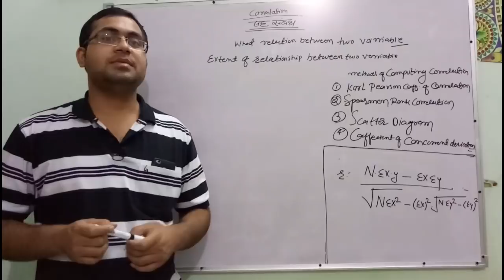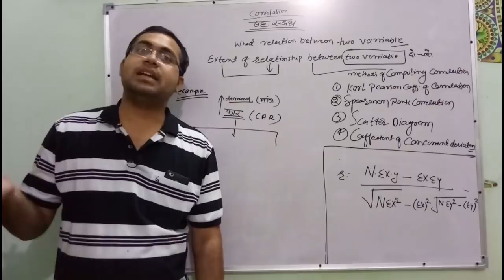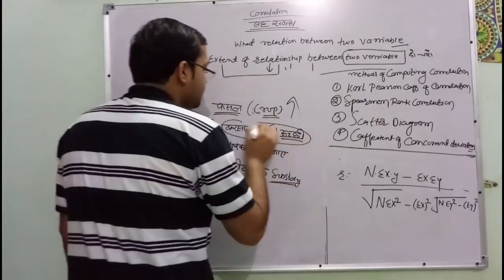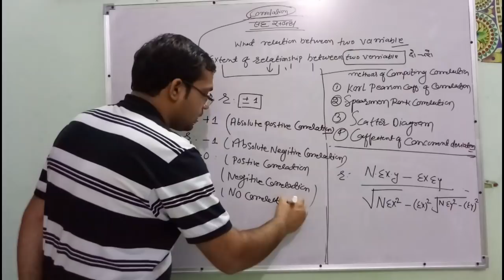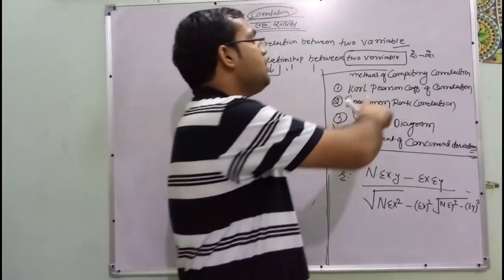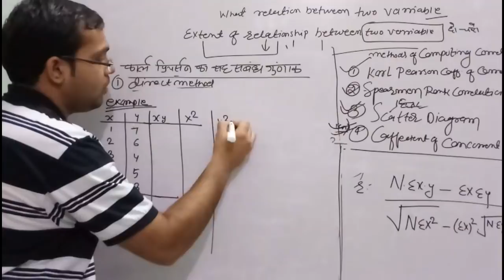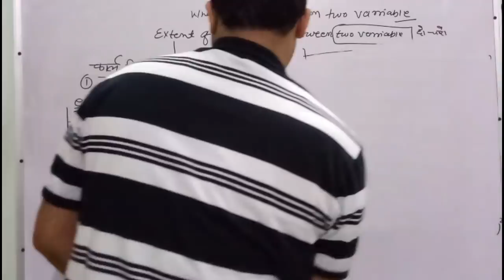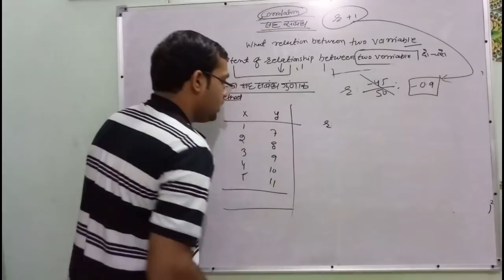Correlation | RPSC Statistical officer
for more update join TELEGRAM App And Search Rajasthan Exam Mantra

join FaceBook pages Rajasthan Exam Mantra